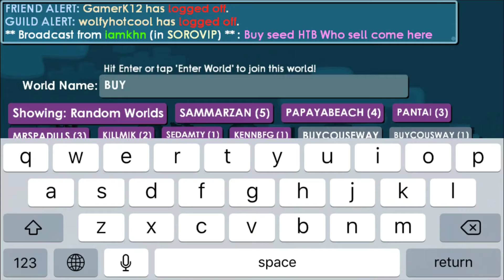GROWTOPIA OUR GUILD GOT A NEW MEETING AND DISCUSSING ROOM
SO NOW ON GUYS OUR GUILD MEMBERS HAVE A ROOM TO DISCUSS IDEAS OR ISSUES AND SHARE THEIR THOUGHTS, ALSO BE UPDATED WITH GUILD NEWS